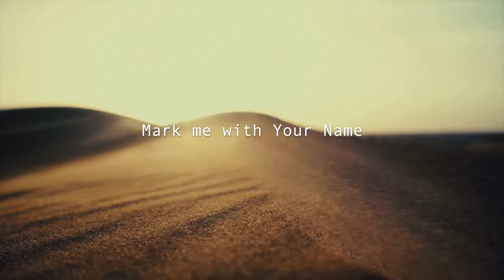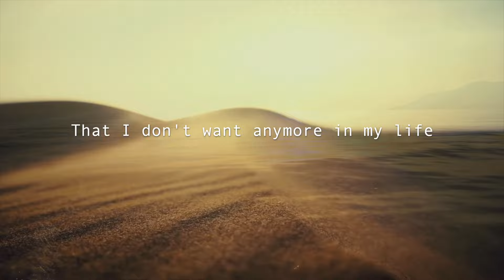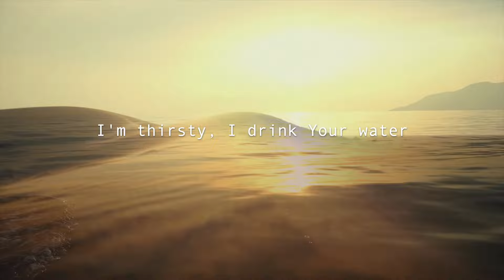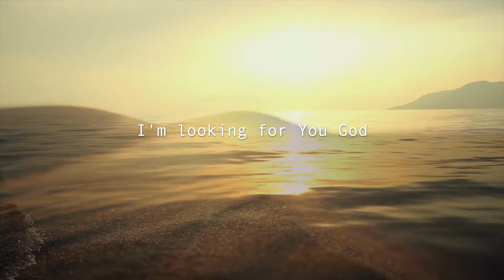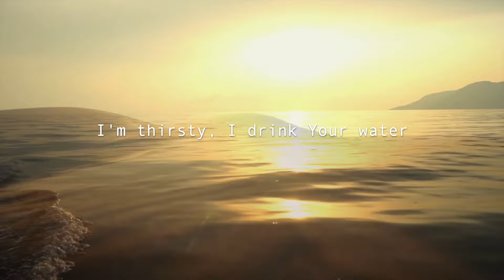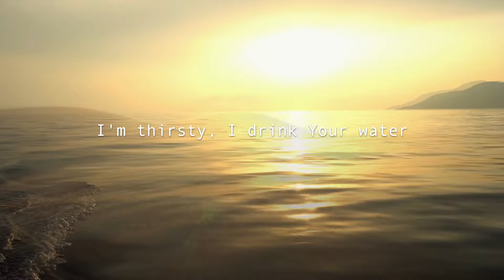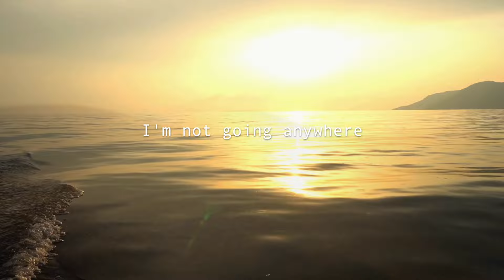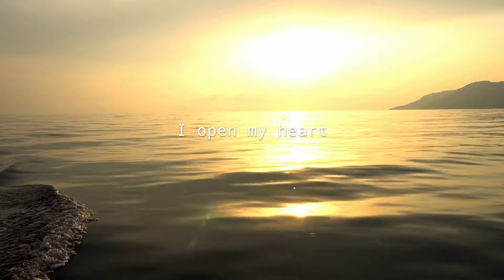Spontaneous Worship Song / Music to Guide You in Prayer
Become a monthly partner to help us make more of this contents

📫 No fees for the bank, your donation come entirely to us using  -
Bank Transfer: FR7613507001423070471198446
Country - France

MORE MUSIC 🎵